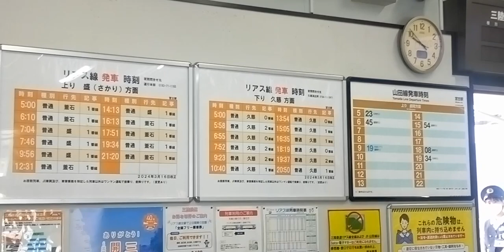かわいい声の美人駅員